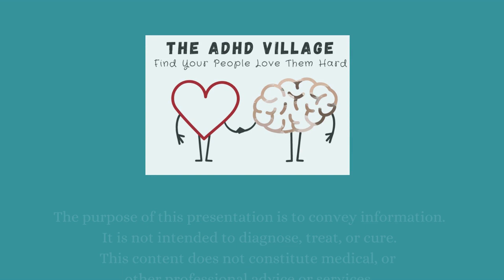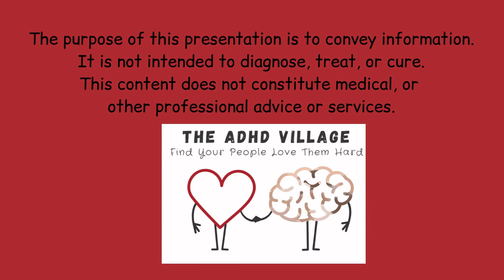The Disruptor's Dr. Ned Hallowell on Falling in Love with ADHD - Calming the ADHD Family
Love this interview?

Key Points from Dr. Hallowell's Interview:​
*ADHD is like having a Ferrari engine with bicycle brakes
​*How to view ADHD through a different lens
​*What parents need to do to help their kids embrace ADHD as a superpower

In the ADHD Documentary, The Disruptors, and in this interview, Dr. Hallowell shares how you can take the three main components of this "disorder" and spin them into a strength.
Watch to find out how impulsivity, hyperactivity, and inattention can be a superpower!

Need support?